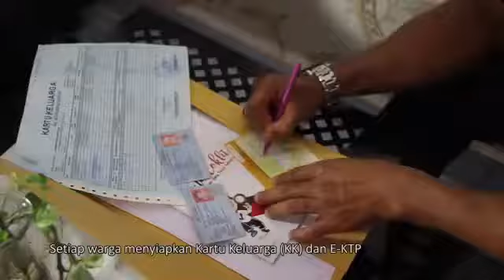Coklit Kpu Riau